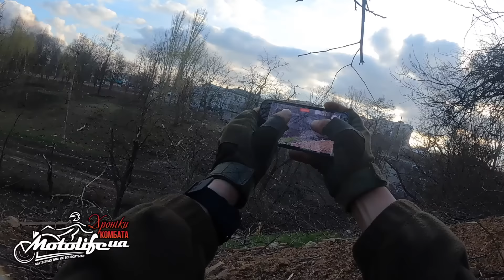Бахмут - розвідка під обстрілом / Bakhmut - reconnaissance under fire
Відео від Юри "Глюк", 1 стрілецький батальйон 93 ОМБр, як у бахмуті вони пішли у розвідку...
Пориньте у атмосферу Бахмуту...

Увага! Відкриваю великий збір коштів на придбання  автівки для Жеки "Ворот" та тепловізарів для взводу Юри "Глюк", а також на ремонт наявної техніки!
Прошу долучитися та долучити своїх друзів!
Переможемо разом!🇺🇦✊

👉 Номер банки: 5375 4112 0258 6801

👉ПриватБанк: 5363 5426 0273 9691

👉МоноБанк: 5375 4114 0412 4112

Отримувач: Babichev Andrii
Призначення: Сім‘я / Family

🙏Прохання не тільки перевести кошти, а поділитися цим відео і попрохати своїх знайомих теж це зробити.

Дякую! ✊🇺🇦

Слава Україні!
Слава ЗСУ!🇺🇦